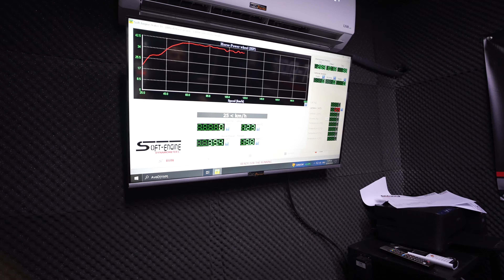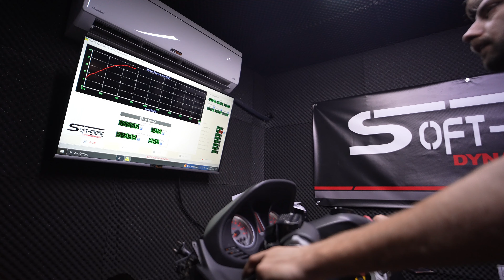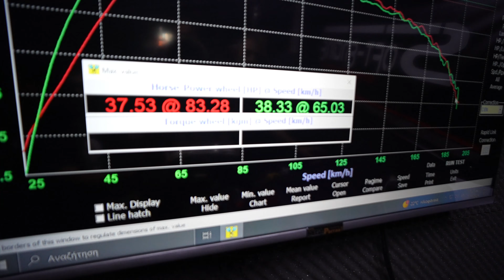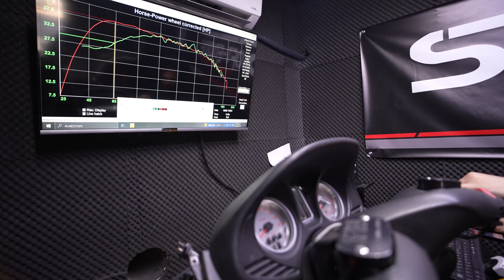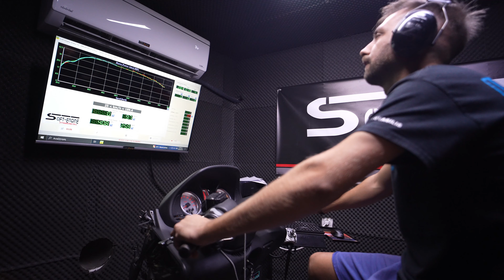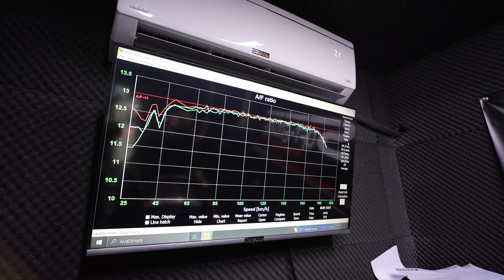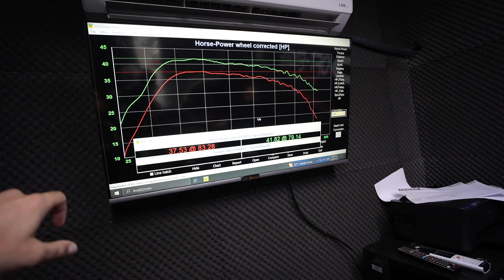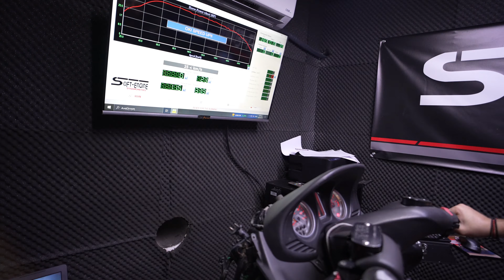Yamaha T MAX 500 Stage 2 getting tuned on the Dyno !! 4xHP